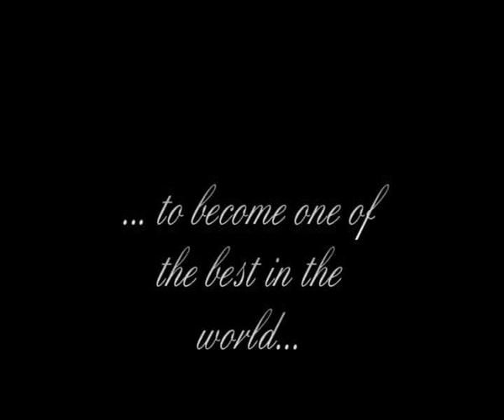Tribute to Gemma Mengual (synchronized swimming montage)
I think Gemma is one of the greatest swimmer in the world and I really wanted to do a montage. She's been an inspiration to me.
She deserved to win in Rome... I'm convinced that people will always remember her and that she definitely gave a new dimension to the sport.
She is going to retire soon so I wanted to honour her talent and determination.

I had to decrease the video quality or it would have taken me 11hours to upload it on Youtube... but i'm pretty satisfied with the final result.

Music is "I Giorni" by Ludovico Einaudi.